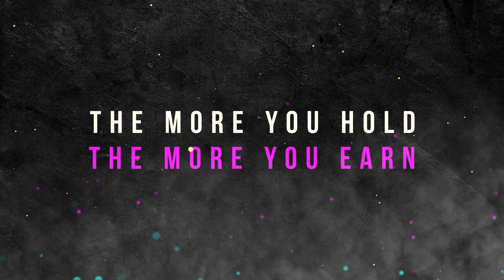Introducing MCR369 & Bistro